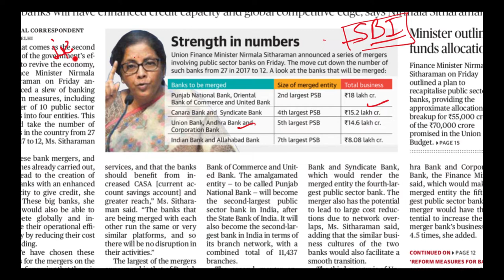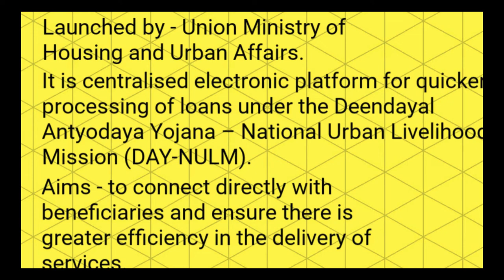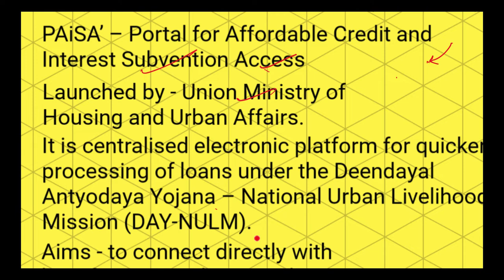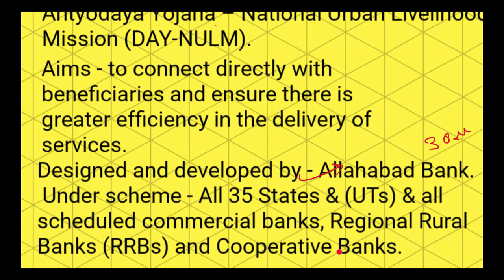31 August 2019, हिन्दी Prelims Updater Series, Indian Express, PIB, Yojana UPSC, CSE, IAS